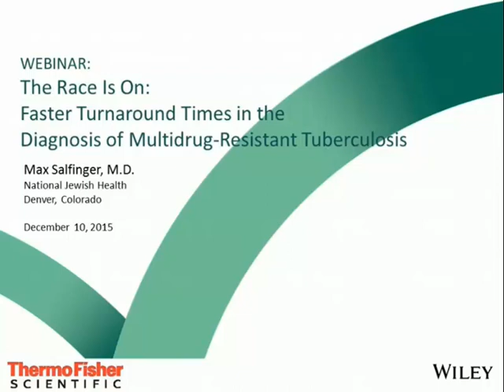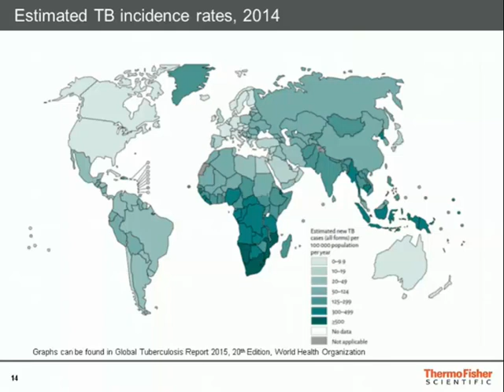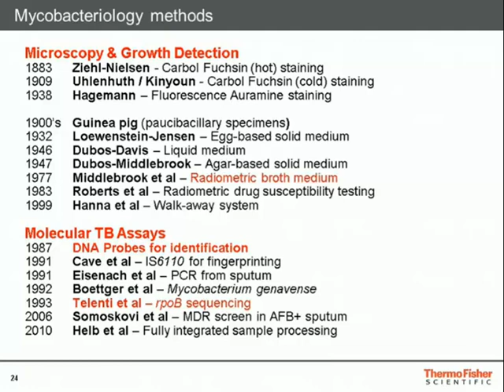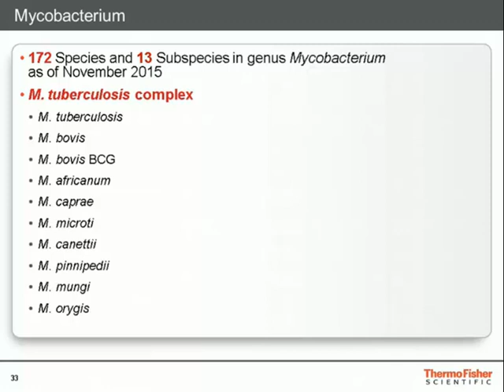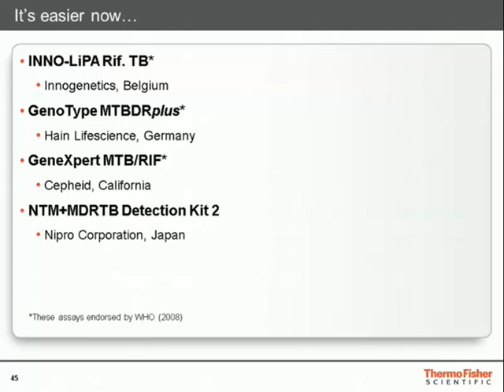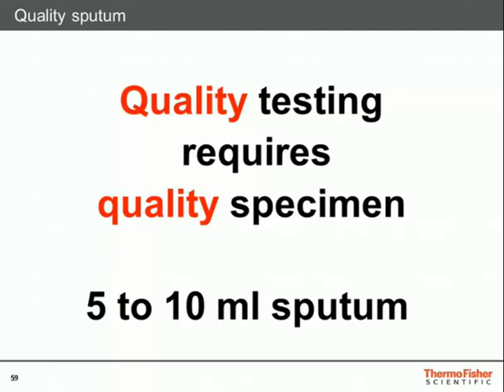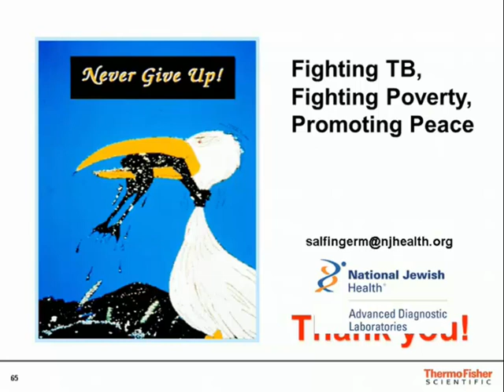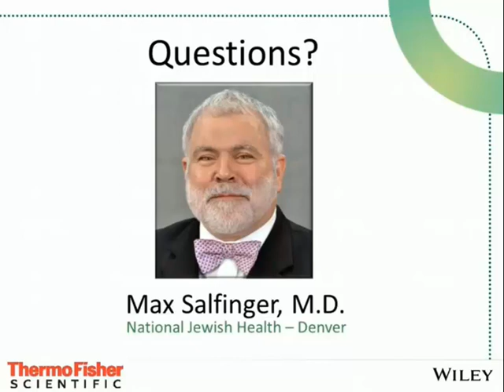The Race Is On: Faster Turnaround Times in the Diagnosis of Multidrug Resistant Tuberculosis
In 2014, the Centers for Disease Control reported 9,412 new cases of tuberculosis (TB) – more than 9,000 too many! TB elimination is defined as 1 case per million population and with an estimated population in the United States (July 2014) of almost 319 million, this would result in only 319 cases – we have a long way to go in order to reach this ambitious goal.

In this webinar, Dr. Max Salfinger (National Jewish Health in Denver, Colorado) will provide an overview of the TB epidemic in the United States and abroad as well as the various molecular laboratory assays used to diagnose TB. Each laboratory plays an integral role in an overarching system comprised of health care providers, the laboratory community (hospital, commercial, public health and reference laboratories) and TB control.
Dr. Salfinger will answer questions from webinar attendees so be sure to attend and get answers from the expert!

What you will learn:
- An overview of the TB epidemic in the United States and abroad
- An understanding of the most important assays performed in TB research laboratories
- An understanding of the important role the laboratory plays in diagnosing TB

Speaker:
Max Salfinger M.D.
Director of the Mycobacteriology and
Pharmacokinetics Laboratories
National Jewish Health in Denver

Original Broadcast Date: December 10th, 2015